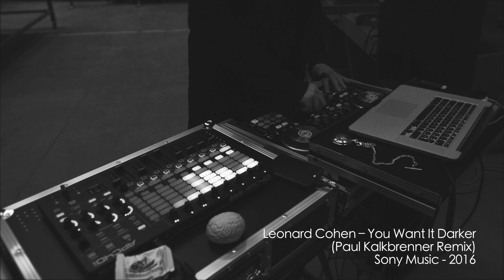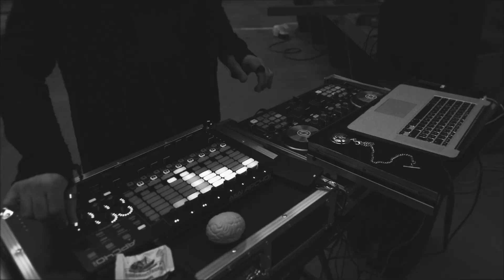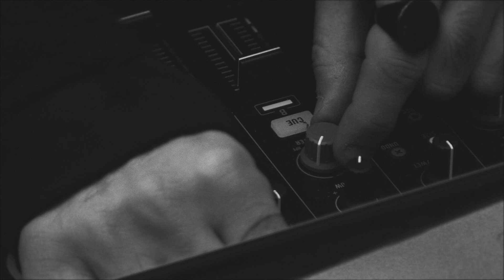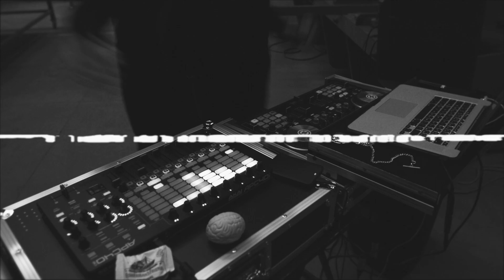SkitterZ sound - mystique mix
Skitterz - Mystique Mix
Produced by Hey Doc Video

A Live DJ set performed by Skitterz

Regia, riprese, montaggio by Diego La Chioma

00:00 - Chordian - Closed Eyes (Paul Kalkbrenner Remix) - Soniculture - 2007
01 :48 - Leonard Cohen ‎– You Want It Darker (Paul Kalkbrenner Remix) - Sony Music - 2016
02:40 - Tube & Berger feat J.U.D.G.E. - Disarray - Saura - 2015
03:50 - Camelphat & Elderbrook - Cola - Defected - 2017
05:31 - Claptone feat Jaw - No Eyes - Exploited - 2013
07:05 - Gui Boratto - Antropofagia - Kompakt - 2014
08:54 - Phonez - Eleven - King Street Sound - 2018

Special Thanks to:
Steant Srl
Musica Viva Strumenti Musicali
Factory Hair Studio